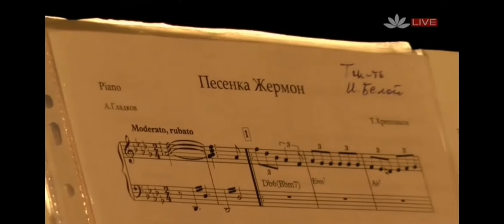Т. Хренников Песенка Лепелетье